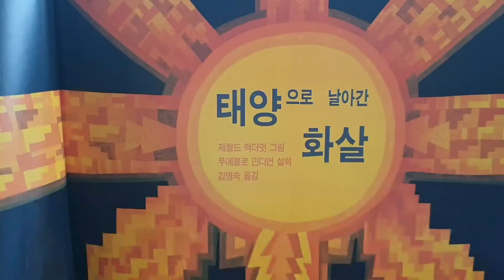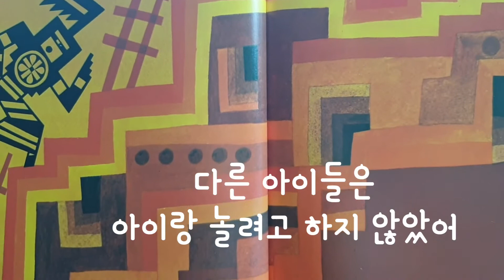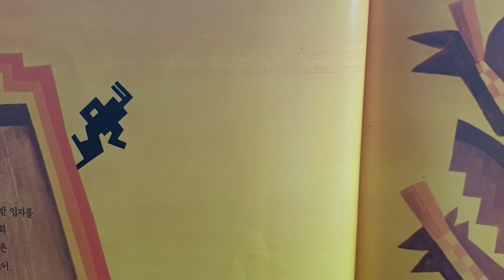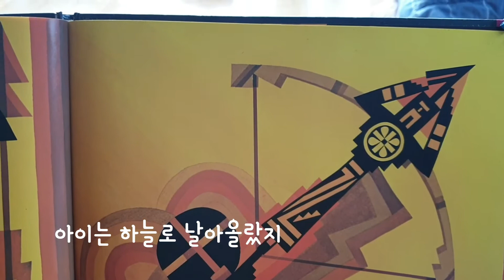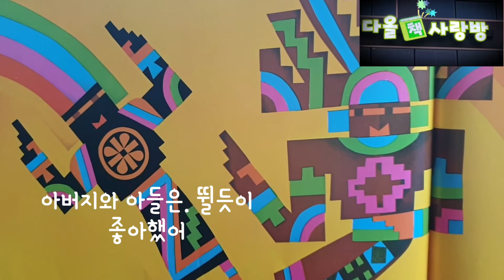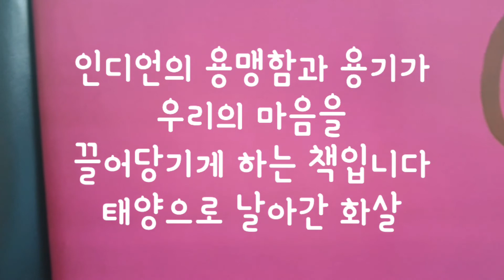[칼데콧상]태양으로 날아간 화살/지혜로운 인디언 설화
태양으로 날아간 화살/제럴드 맥더멋/시공주니어
인디언의 색과 문양에 기하학적 그림이 더해져 태고적 분위기를 잘 표현해준
인디언 설화 이야기에요

다올책사랑방  재생목록에
그림책 칼데콧상 초등교과도서 위인인물이야기 등
동영상 500여편 넘게 올라와져 있어요

작은도서관에서 일어나는 소소한 일상입니다
함께 만들어가는 공동체 문화, 더불어 함께 성장해 갈 수 있는 행복한 사회가 되기를...
15년이상 공사립 작은도서관을 운영하면서,

칼데콧상 태양으로 날아간 화살# Arrow to the Sun